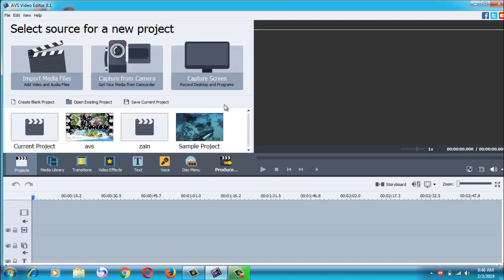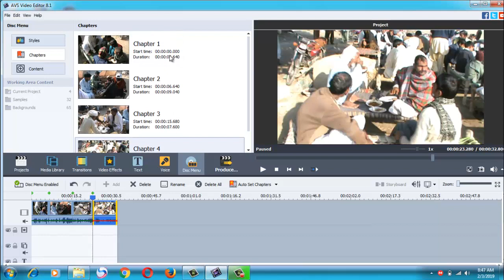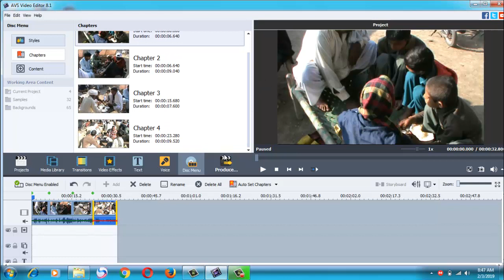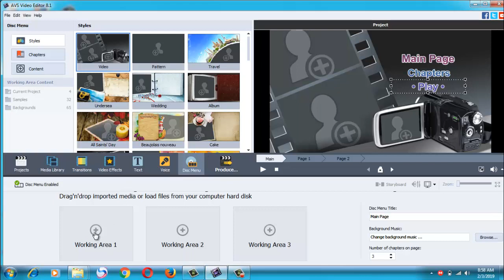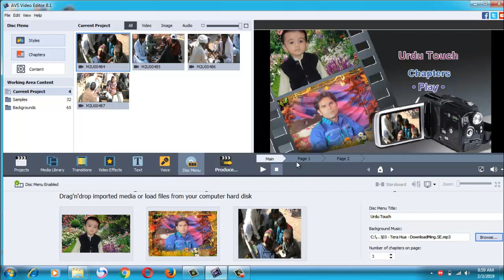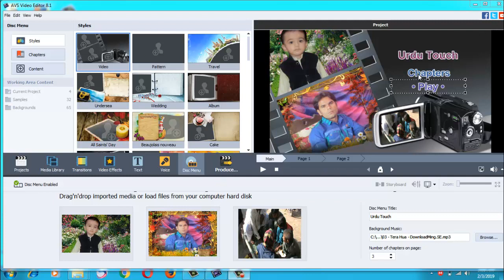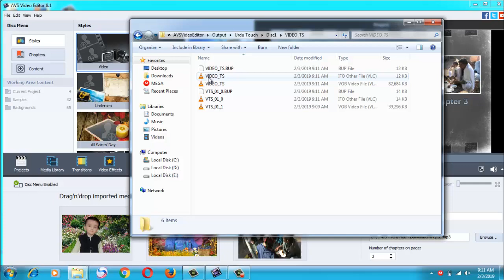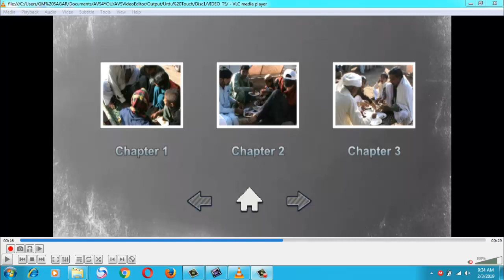AVS Video Editor Complete Course in Urdu Part 14 - How To Make Disc Menu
Learn everything you need to become a video editing with AVS Video Editor Course in Urdu. Whether you're new to this type of software, or have some experience, here you will find everything you need for professional grade video editing.

Download and install AVS Video Editor to start making movies. AVS Video Editor Feature’s easy-to-master, the step-by-step guide shows you the exact techniques used by professional editors to cut, trim and process video footage.

AVS Video Editor is a powerful and easy-to-use video editing software program. It has everything you need to make videos perfect - even if you've never edited a video before.
AVS Video Editor is easy-to-use HD video editing software that offers innovative features designed to simplify the video editing process. Whether you're a beginner or an advanced user, this program facilitates faster and easier editing so you can get back to.